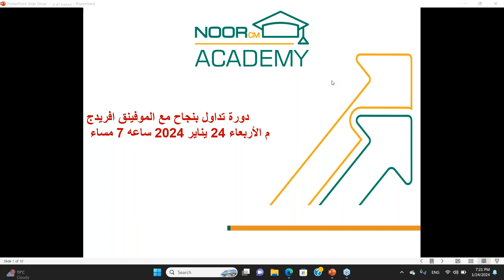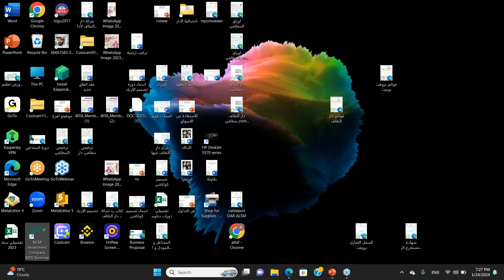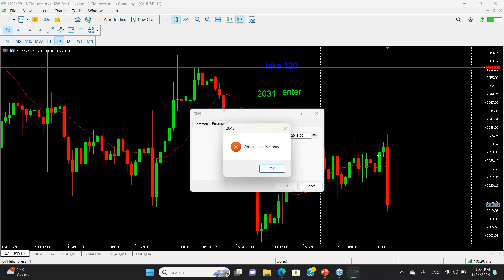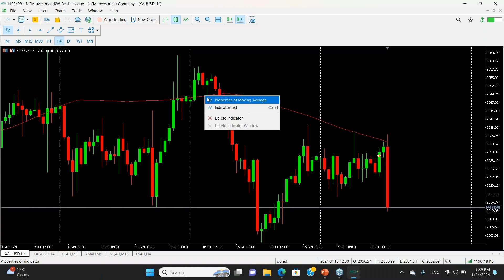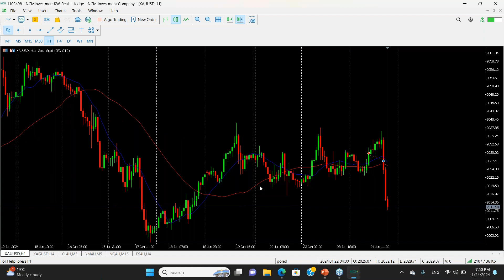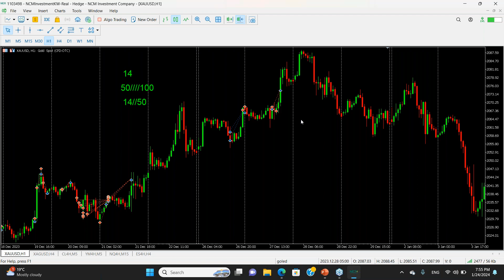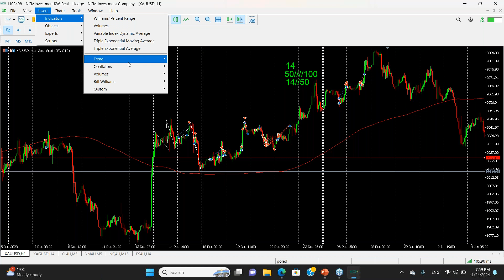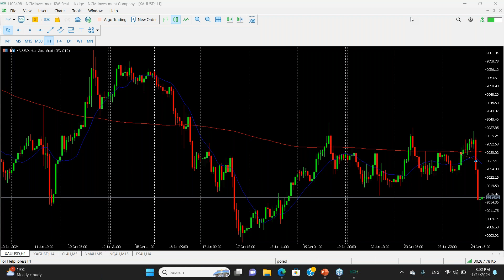تداول بانجاح مع الموفنق افريدج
يرجى العلم بأن هذا الفيديو لأغراض تعليمية وترويجية فقط، ولا يعبر عن أي شكل من أشكال المشورة المالية أو توصيات التداول الإلكتروني.